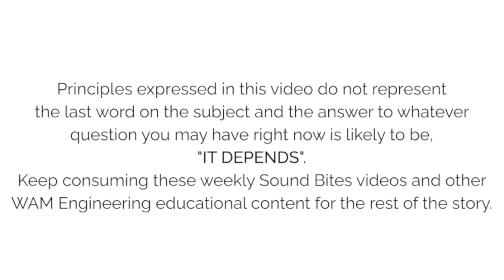Sound Bite #36: Tracking Error vs Zenith Error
WAM Engineering's Sound Bite weekly series of videos are meant to very briefly explore various areas of vinyl playback principles and practices. These videos are NOT the last word on any of the covered subjects as very few things in mechanical transcription can be articulated in their entirety in any 2 to 5 minute video.

• The two BASIC and essential WallyTools setup tools are the WallyTractor and WallySkater